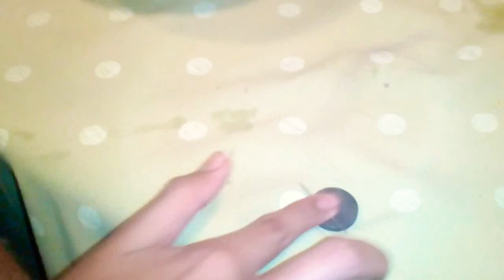Cubito y aguja ciencias JossLara